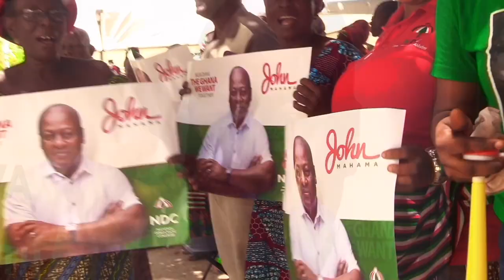Mahama interacts with Akatsi South Constituency delegates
As part of his campaign launch tour in the Volta Region, Mahama interacts with Akatsi South Constituency delegates